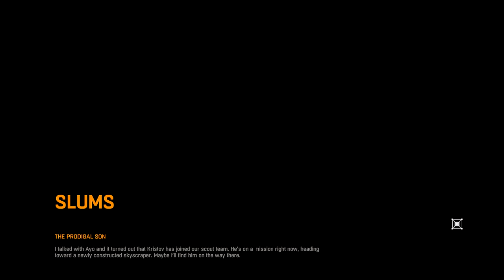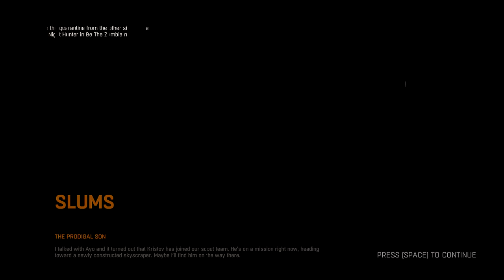Dying Light: Zombie Classic Time Ep.23